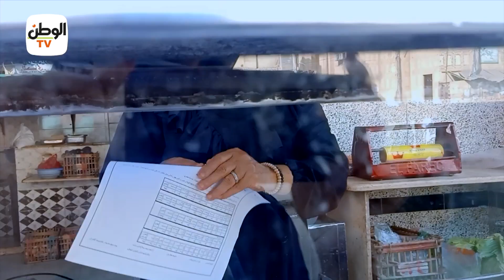آمال بريمو فول وطعمية في البدرشين بعد وفاة زوجها: الناس بيشجعوني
تولت السيدة امال مسوولية ابنائها وبيتها بعد وفاة زوجها منذ 6 سنوات وقامت بالعمل فى محل فول وطعمية لتنفق على اولادها وتربيتهم وانشائهم فى بيئة سليمة وصحية دون اللجوء لاحد من اقاربها ولا اخواتها